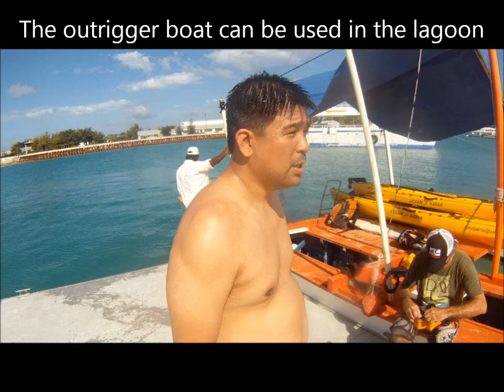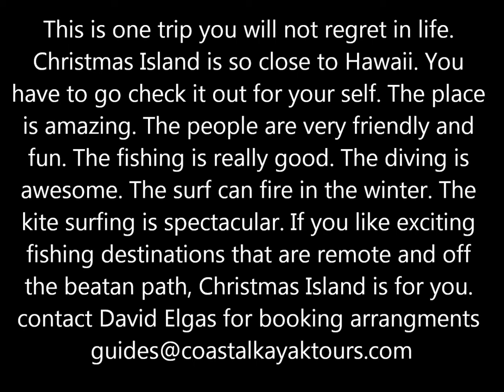Christmas Island Kayak Fishing the trip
This was our trip to Kayak Fish Christmas Island.. Bookings are handled by Coastal Kayak Tours .com contact David Elgas here;
This is one really fun fishing trip and very convienent for hawaii anglers. CKT is offering the lowest fishing Packages on the island.You wont regret it. Just Go All ready